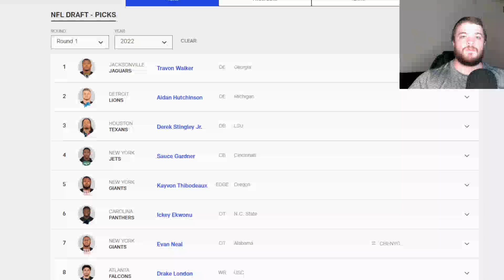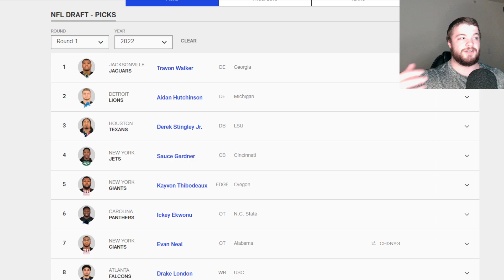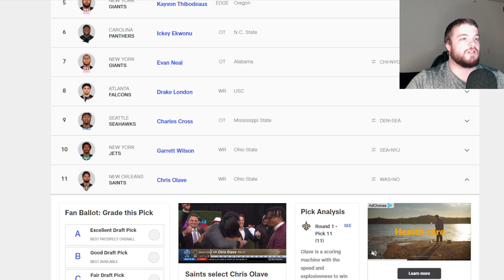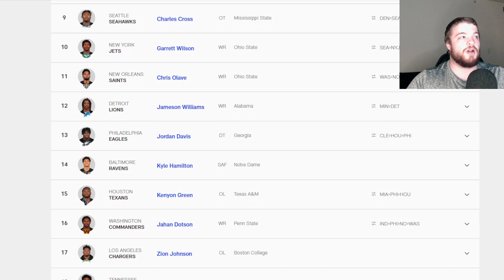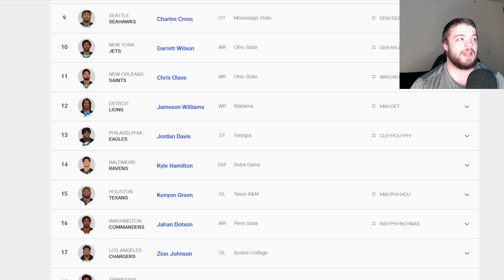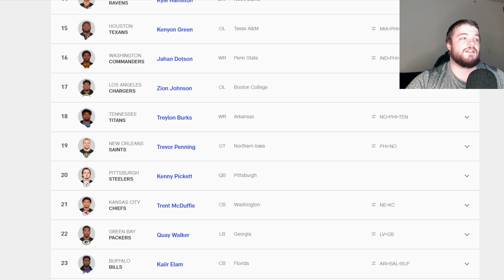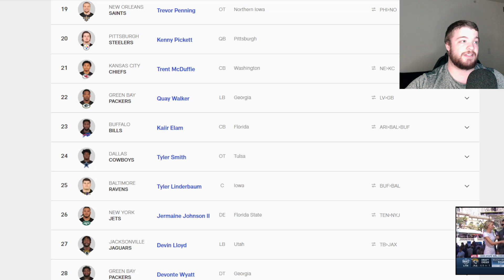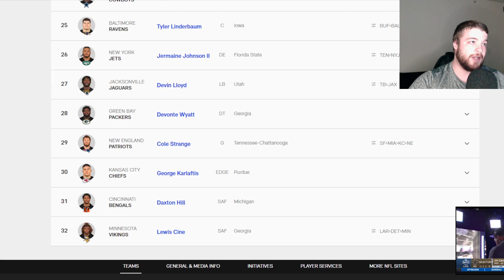2022 NFL 1st Round Draft Grades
Hey Guys!

2022 NFL 1st Round Draft Grades